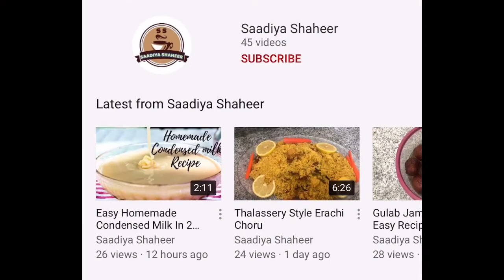Easy & Simple Breakfast In 5 Minutes 😊😊😊